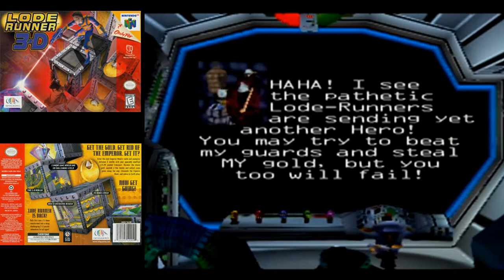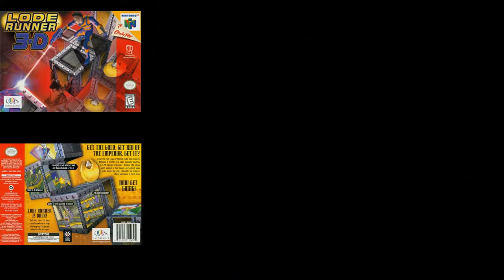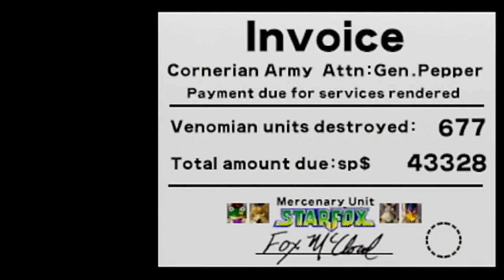N64 blind run Lode Runner 3-D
Lode Runner 3-D N64.